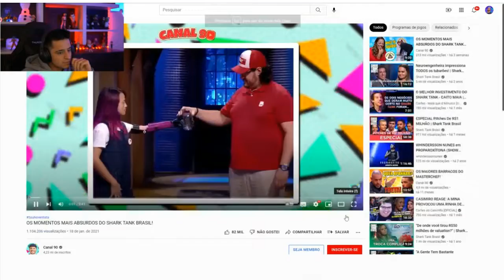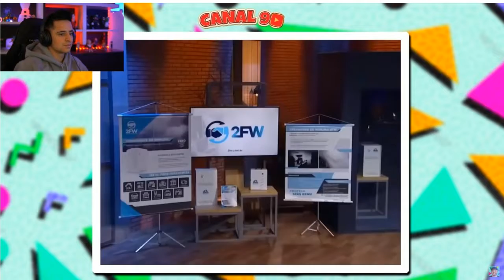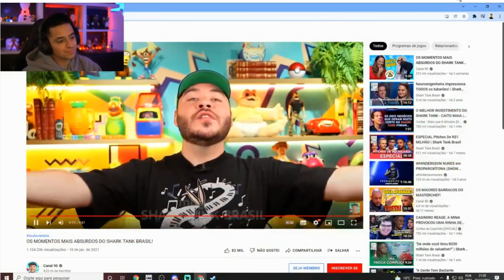LOUD CORINGA REAGINDO - OS MOMENTOS MAIS ABSURDOS DO SHARK TANK BRASIL!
▬▬▬▬▬▬▬▬▬▬▬ஜ۩۞۩ஜ▬▬▬▬▬▬▬▬▬▬▬▬▬
COM PC NA XUXA TAMOS AI so fe e deus todos seus sonhos vai ser realizado

LIKE NO VIDEO SEUS MITOS e compartilhe

▬▬▬▬▬▬▬▬▬▬▬ஜ۩۞۩ஜ▬▬▬▬▬▬▬▬▬▬▬▬▬